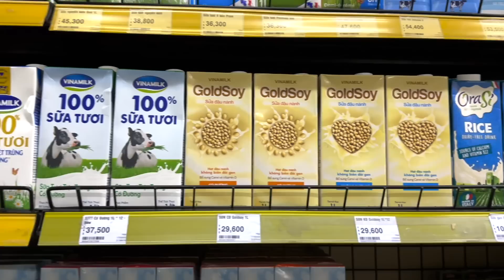How much I spend per day in Ho Chi Minh City, Vietnam?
Don't forget to sign up for your travel insurance from Safety Wing

Hi everyone, today I will show you the cost of living in Ho Chi Minh City in Vietnam. I'm so happy to share my journey of finding myself and exploring Vietnam with you guys.